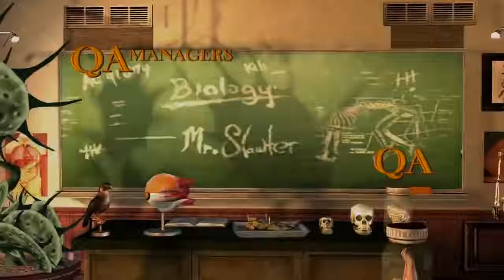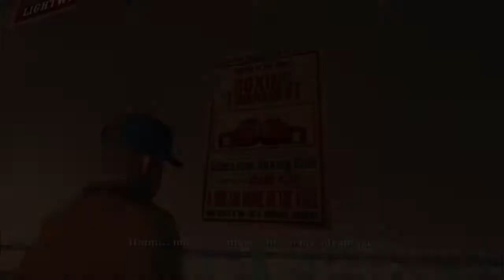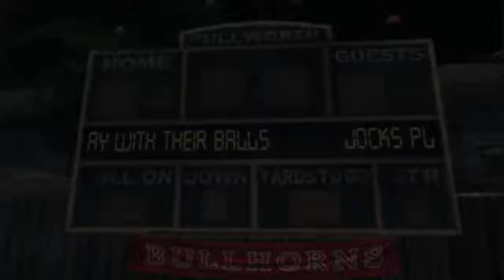Bully Scholarship Edition Full Movie All Cutscenes Cinematic